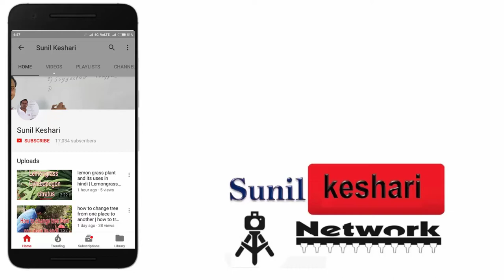gray langur with baby langur video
Gray langurs are widespread during significantly of India like deep into remote forests and jungles as nicely as in urban and rural locations. They are frequent in a lot of of the a lot more renowned parks and tiger reserves. Filming gray langurs is fairly simple in contrast to numerous other species. They can grow to be quite habituated to men and women generating them straightforward to movie. Therefore, a strong telephoto lens is not necessary (but even now very good to have); nonetheless, guide focus is crucial to target on the moneys as they move via the treetops and other vegetation. The infants are particularly photogenic and charismatic.